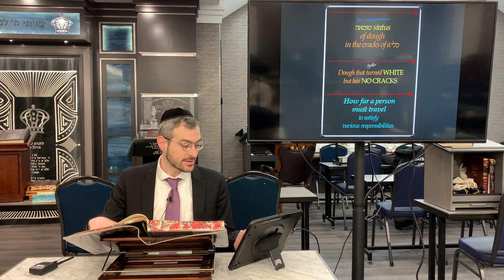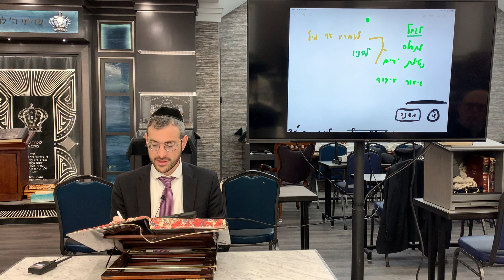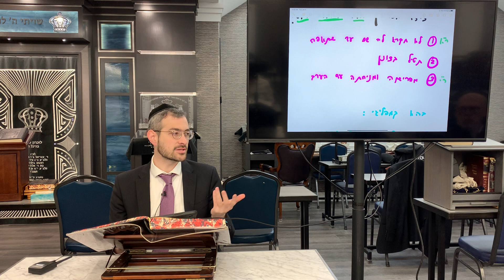Pesachim Daf 46 - Daily Daf by Rabbi Shloimy Schwartzberg - שיעור דף יומי - פסחים דף מ״ו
Daf Yomi - Pesachim Daf 46 / שיעור דף יומי - פסחים דף מ״ו